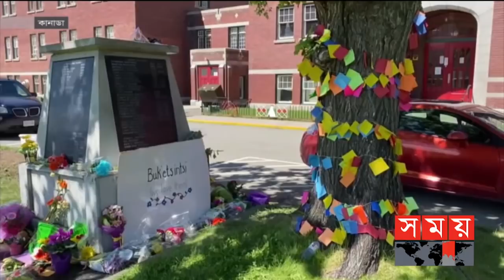আন্তর্জাতিক সময় | বিকাল ৪টা | ২৪ জুন ২০২১ | Somoy tv Bulletin 4pm | Latest Bangladeshi News